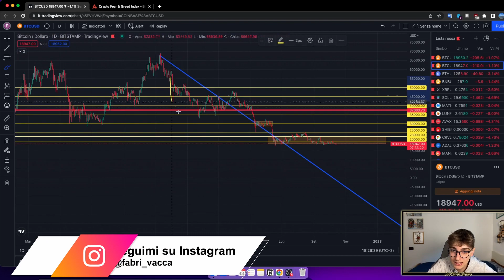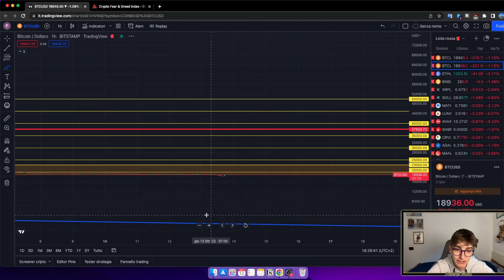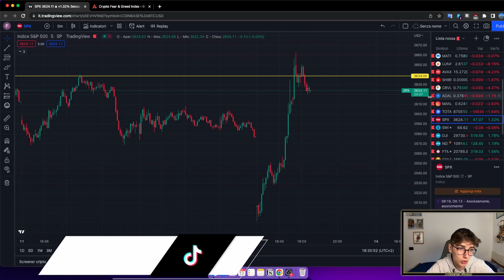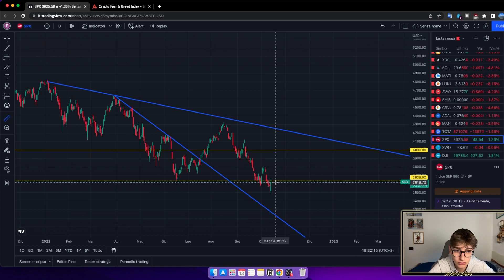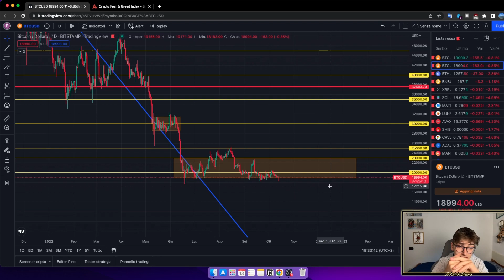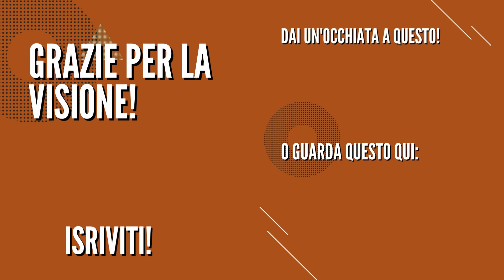BITCOIN: Come ha reagito al CALO dell'inflazione?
Ritornano le analisi dei grafici, buono il dato sull'inflazione, ma sotto le aspettative. Vediamo tutto in questo video!

CAPITOLI
0:00 Intro
0:54 Analisi Bitcoin
2:50 Analisi S&P500
4:26 Inflazione USA
7:32 Conclusioni

LA MIA ATTREZZATURA:
💻 Mac Mini M1
📱 iPhone 12 mini
🗜 Supporto per treppiede in metallo
🖥 Monitor Samsung Odyssey G3
🎙 Microfono USB Tonor
⌨️ Tastiera Logitech G910 Orion Spectrum
🖱 Mouse G-Lab Kult Xenon
🕳 Tappetino mouse rgb + porte usb

📚 3 LIBRI FONDAMENTALI CHE DEVI ASSOLUTAMENTE LEGGERE:
1) L’investitore intelligente
2) Analisi tecnica dei mercati finanziari
3) How to DeFi: Beginner